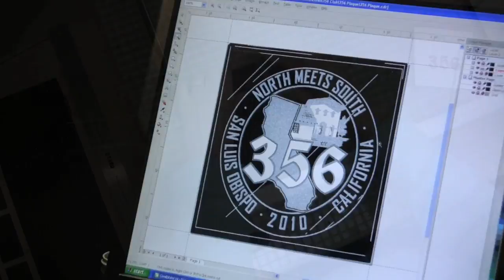Throne Glass Art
Gotta-Minute Video presents Throne Glass Art.  Sandy Throne creating a glass laser-etched plaque for the 356 Porsche Club.  California annual event, North Meets South, People's Choice Concours Award.